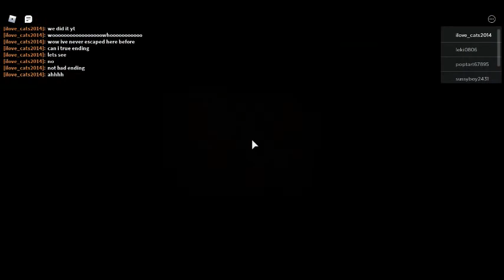cayden gets mad cause he gets plant bad ending